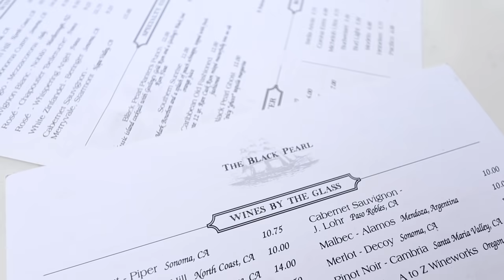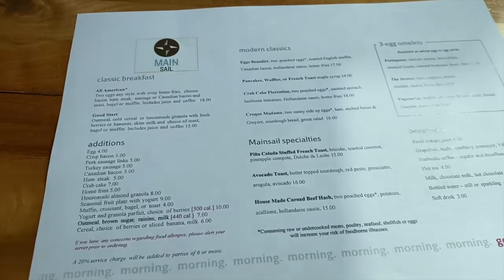A Weekend In My Life Vlog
come with us on a mini weekend trip! just a short chill vlog ! :)